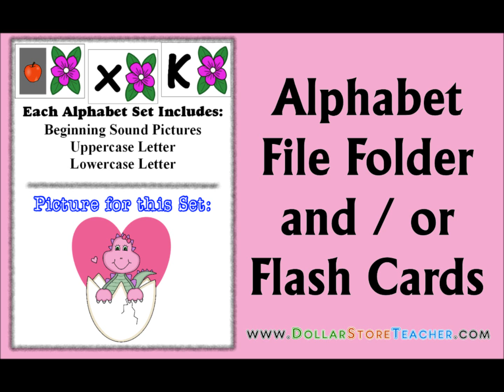Dollar Store Teacher Alphabet file Folder flash Cards for pre Kindergarten